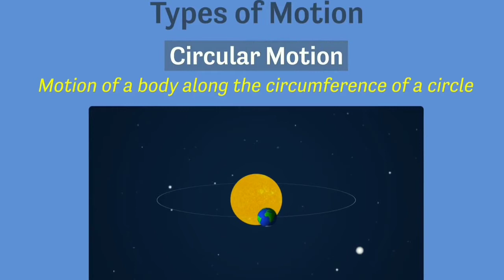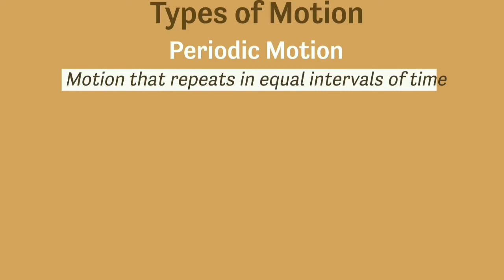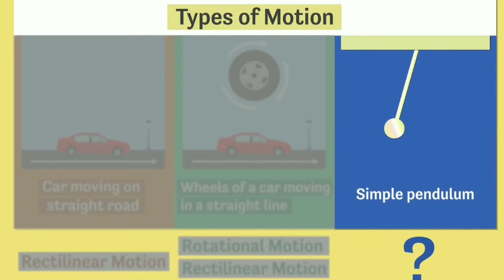Types of Motion in odia/Description with Best Example/Rectilinear Motion/Periodic Motion in odia.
This video for +2  1st year Students.

Hi
   I am sushanta kumar mohanta Physics Teacher and Motivational speaker.Teaching is my profession.
       You join with me i give my best in teaching and try to clear your all doubt and motivated you for your bright future